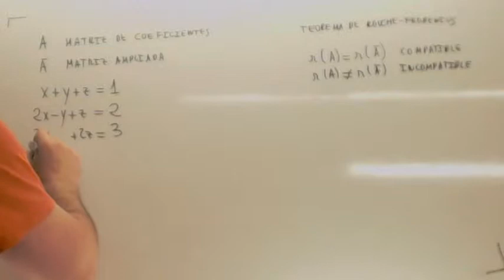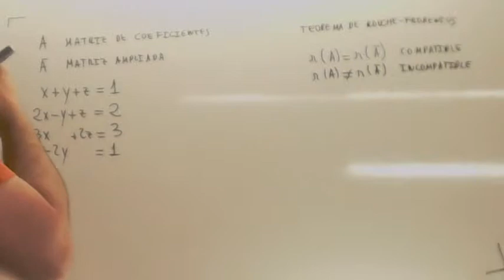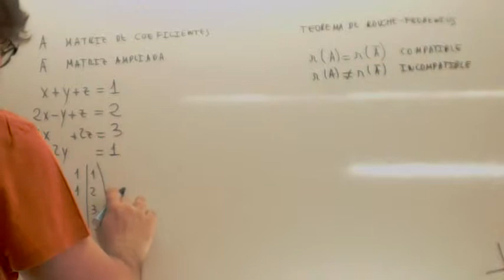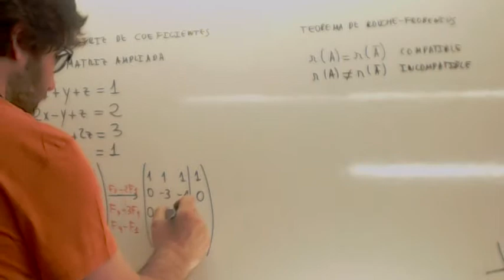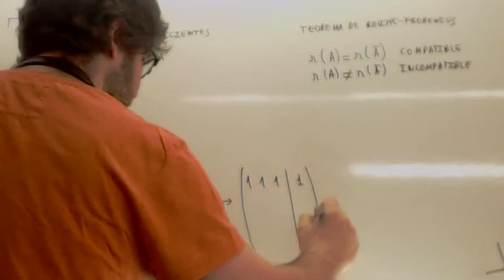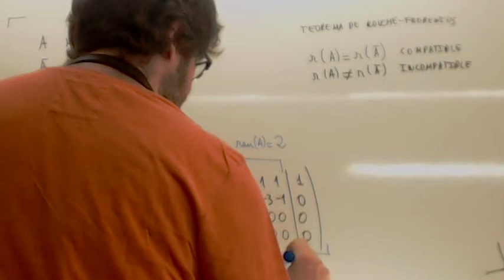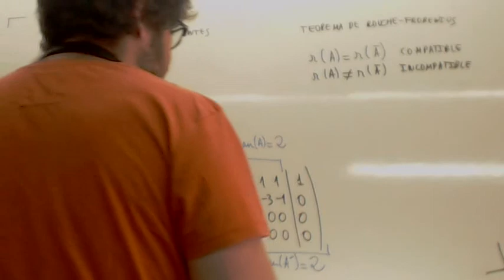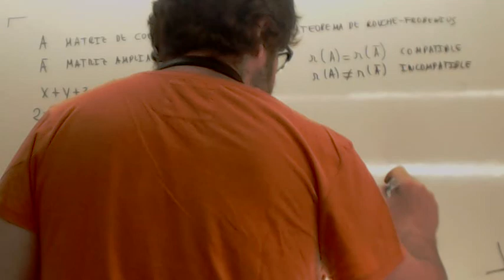Teorema de Rouche Frobenius 04 Usero